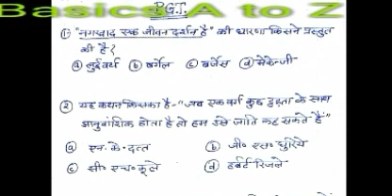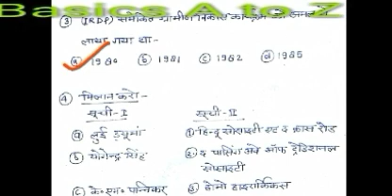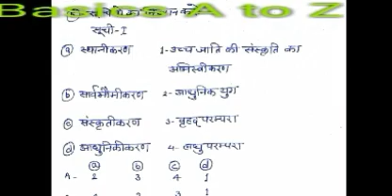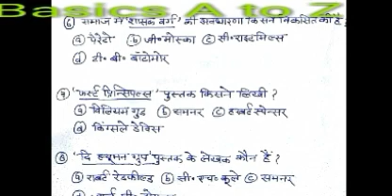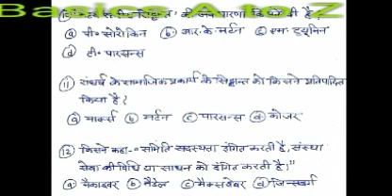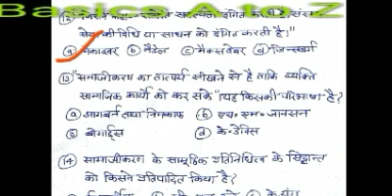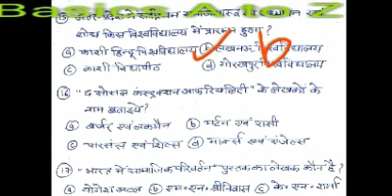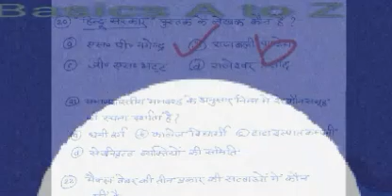PGT-SOCIOLOGY(समाजशास्त्र)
20-अतिमहत्वपूूर्ण प्रश्न